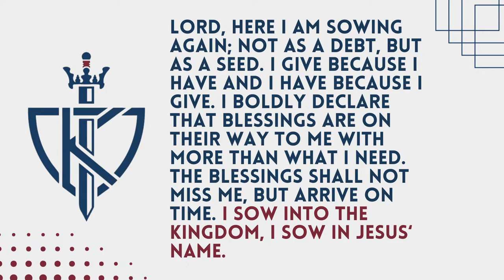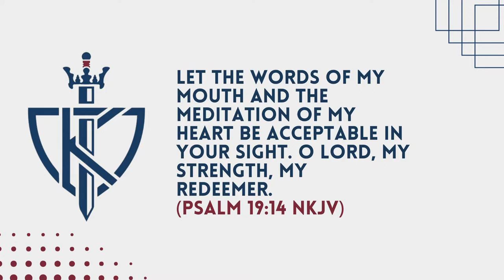Pastor Dennis Martin I The Panic Room | The Year of advancement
We are a multi-generational church that represents many nationalities and cultures. We welcome people from all walks of life, race and language. We strive to change lives and become a unified, functional, powerful family with presence, influence and relevance to our community.
If this is your first time tuning in or you’ve just made a decision to receive Jesus as your Lord and Saviour, please send an email to

If you would like to partner with us in Loving People back to Life and Destiny by giving, here are a few options:
Church Center App: Kingsway Community Life Centre

***WE DO NO OWN THE RIGHT TO THE MUSIC AND SONGS IN THIS VIDEO*